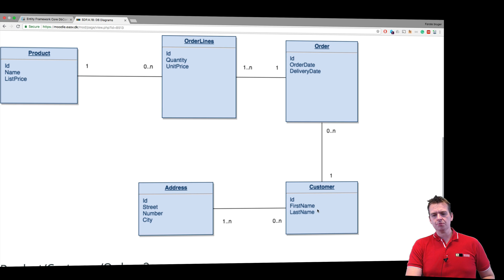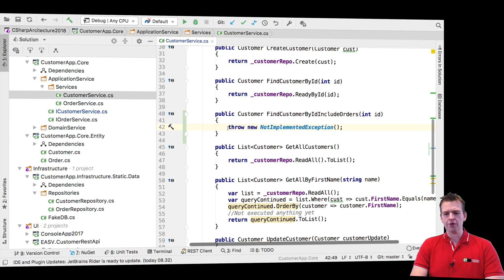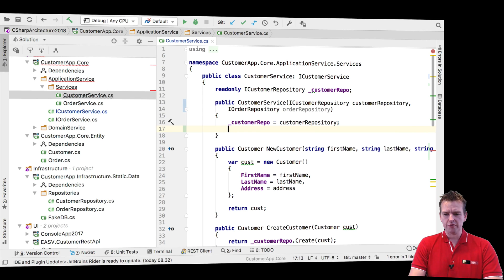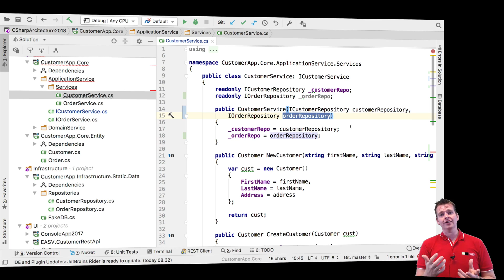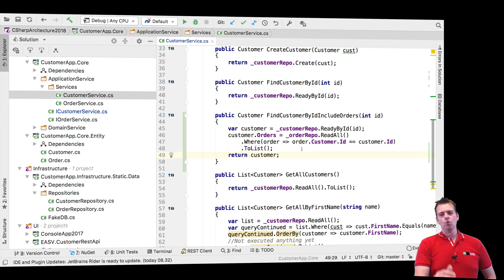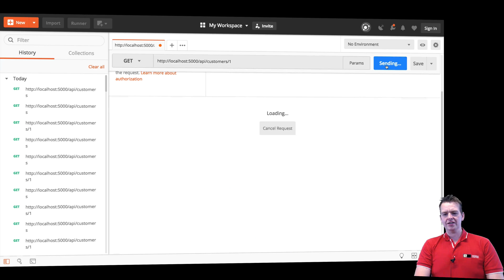C# CLEAN REST API and more with NET Core 2018 | S3P27 | Get Orders for Single Customer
This is the 2018 edition part 3 of 5 series in a course about building 2 Tier Web Applications.
In this series, we will be using the Clean/Onion Architecture, wherein the 2017 version I used the good old 3 layered architecture.

The 2018 series 2/5 is a new version of an older series, in the older series from 2017 I use the good old 3 layered Architecture, the 2017 version is available here: